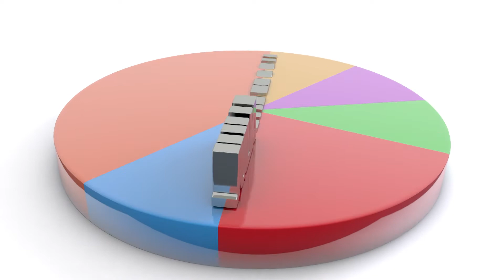Smart Money: Ransomware